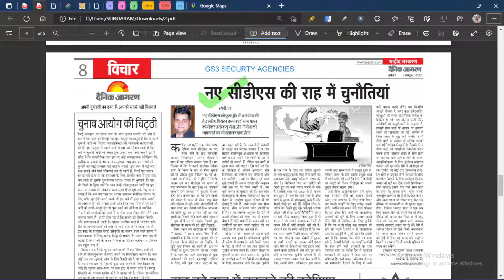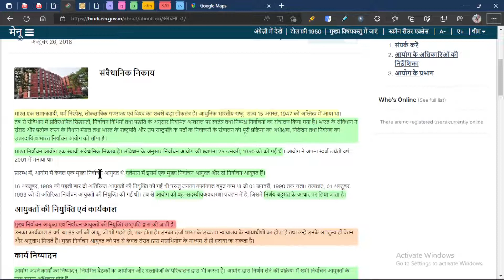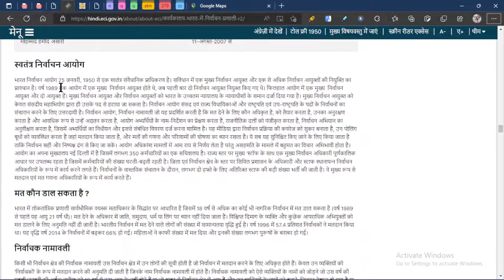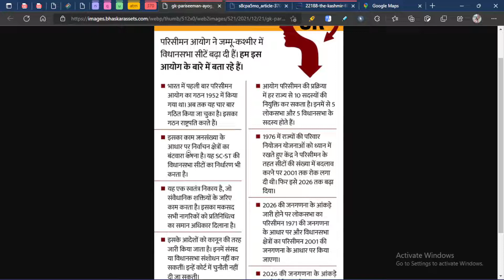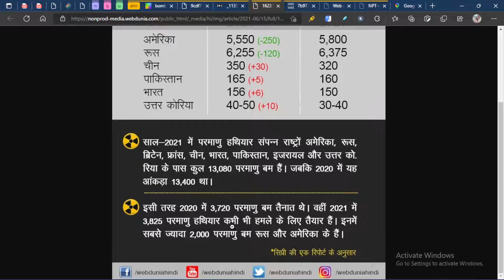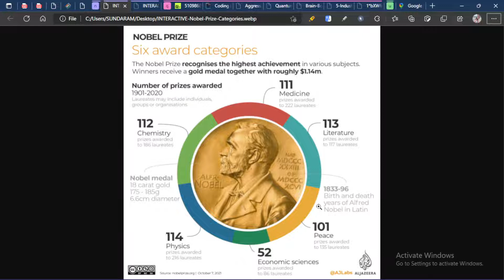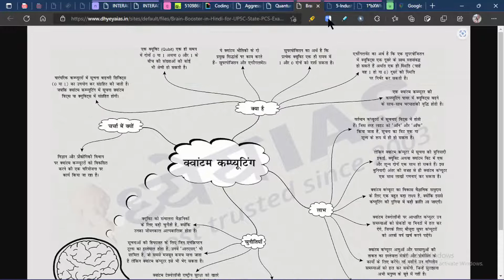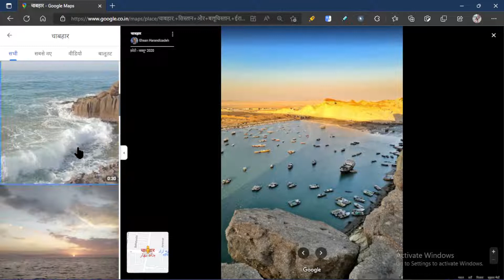05 OCTOBER 2022 DAINIK JAGRAN NEWSPAPER ANALYSIS |HINDI NEWS | DAINIK JAGRAN दैनिक जागरण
05 OCTOBER 2022 DAINIK JAGRAN NEWSPAPER ANALYSIS |HINDI NEWS | DAINIK JAGRAN दैनिक जागरण
TIMESTAMP
0:00 NEWS OVERVIEW
7:18  ECI
17:32 CYBER SECURTY
21:55 Ar 370, JSK
29:38 NUCLEAR WEAPONS AND NATION ,NPT
39:48 NOBEL PRIZE,QUANTOM COMPUTING
51:53 UKRAIN
54:31 IRAN
56:04 MAP STUDY

दैनिक जागरण
dainik jagran
dainik jagran
news analysis
IAS
PSC
UPPSC
BPSC
MPPSC
CIVIL SERVICE,NEWS
the editorial analysis today
editorial today
editorial discussion
editorial analysis today
editorial
sampadakiya
sampadkiya dictation
dainik jagran sampadkiya dictation today
hindi sampadkiya
sampadkiya lekhan
aspirants gyan